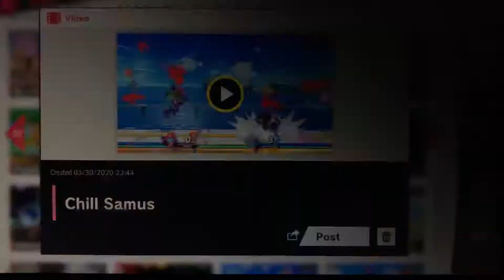Smash Ultimate Ganondorf’s Grand Games! Episode 325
Episode 325: Chill Samus
I guess I actually had an fun okay time with this Samus considering the replay’s title. Definitely wasn’t fun for her to take a direct Volcano Kick though! I saw my opponent’s life flash before her eyes! Samus made a terrible decision thanks to the fear I instilled!